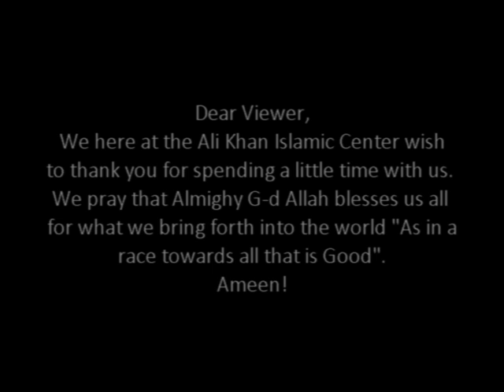Elevation of the Soul with Imam Mikal Hasan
The Qur'an speaks about the step by step progression of the human being from a lowly creature to a highly developed being.  In this lecture Imam Mikal Hasan bring the topic into focus with great candor and eloquence.